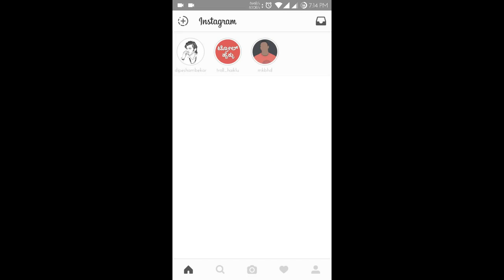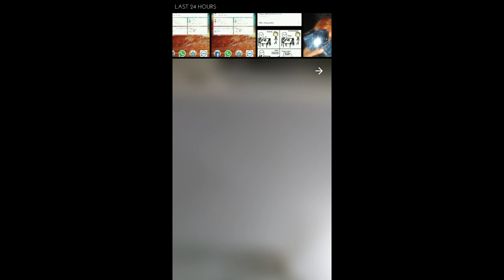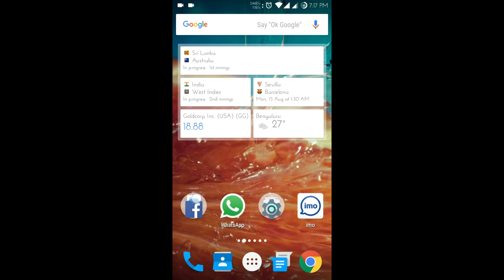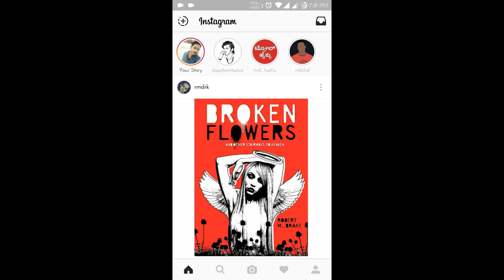How to share old photos in Instagram story ?? Kannada video ( ಕನ್ನಡದಲ್ಲಿ)